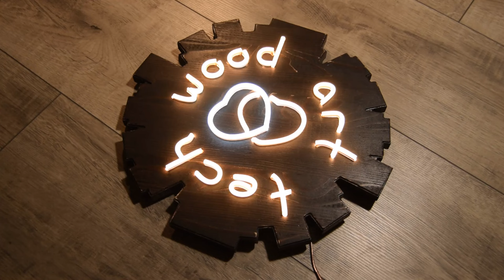The Wooden Led Neon Sign Board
Creating the sign from LED neon strip for ArtTechWood channel. Grinding the pine wood, cutting the sign, painting, setting the LED strip and turning it on.